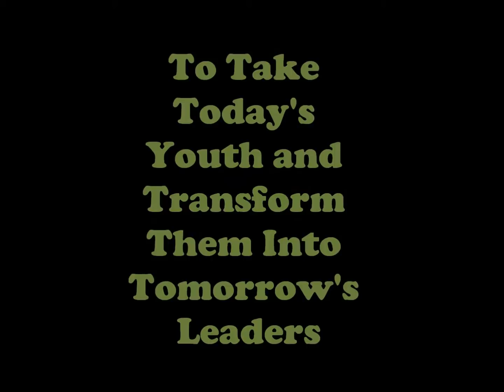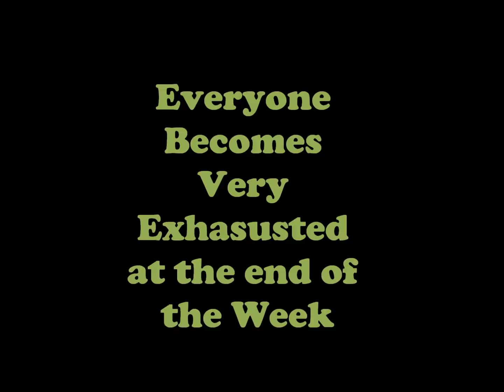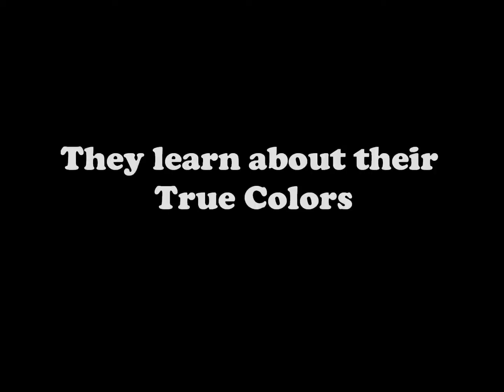Iowa RYLA Promotional Video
This video is taken from pictures and what the true meaning of Iowa RYLA is. Enjoy!